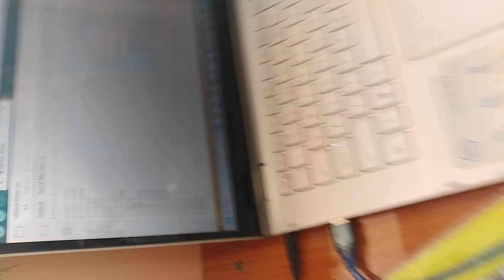🏖️ 2023 Build Your Own Robot: A Step-by-Step Level 1 🤖robot...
Welcome robot by summer camp team

robotics
robot
automation
artificial intelligence
machine learning
computer vision
robotics engineering
robotics technology
robot arm
robot kit
robot programming
robot design
robot assembly
robot controller
robot sensor
robot actuator
robot locomotion
robot perception
robot cognition
robot behavior
industrial robot
service robot
medical robot
educational robot
hobby robot
drone
autonomous vehicle
humanoid robot
social robot

Python
C++
Arduino
Raspberry Pi
ROS (Robot Operating System)

STEM education
robotics projects
robotics competitions
robotics future
robotics ethics